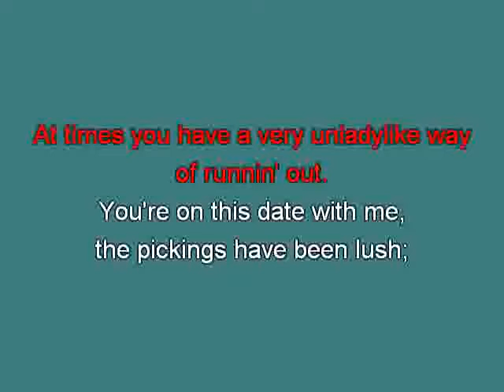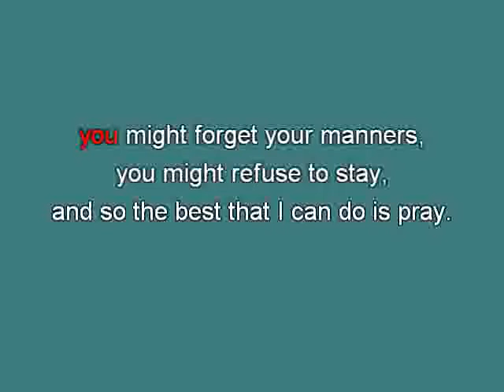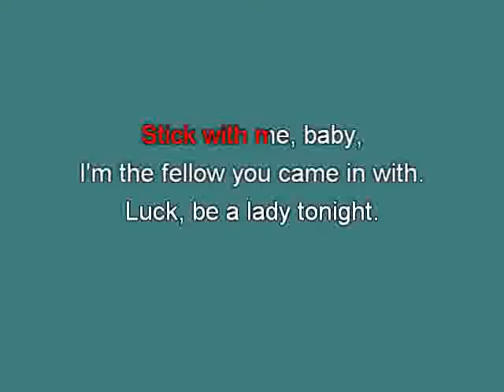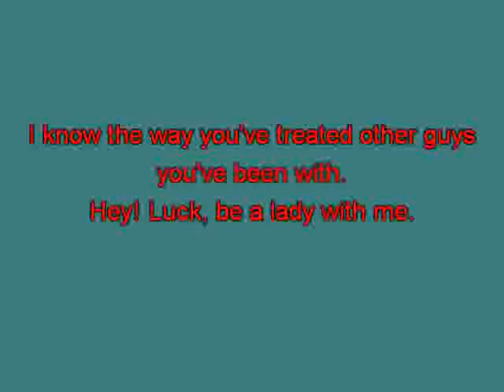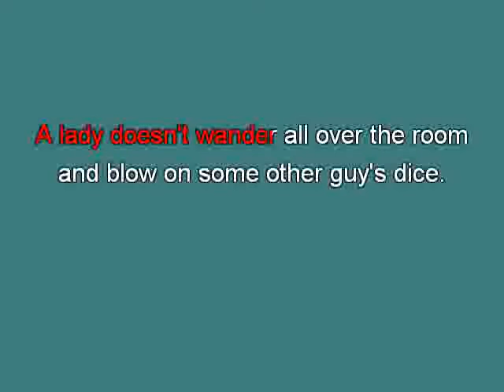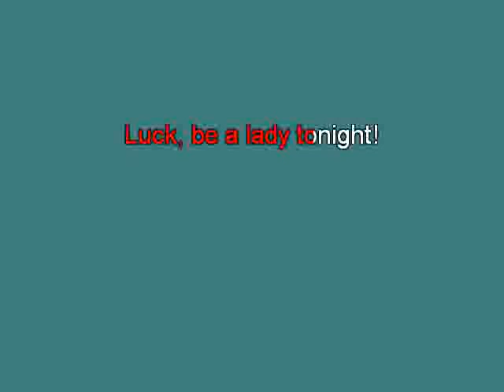Frank Sinatra Luck be a Lady tu [karaoke] [karaoke]